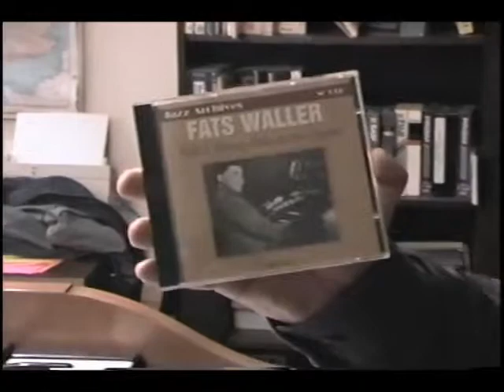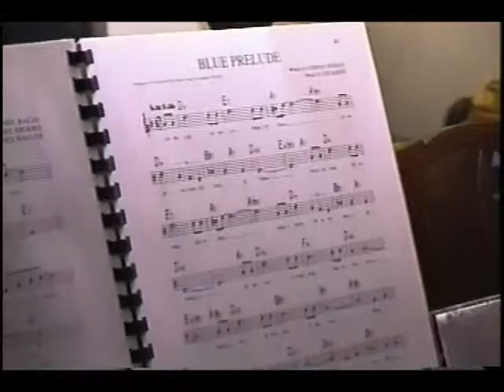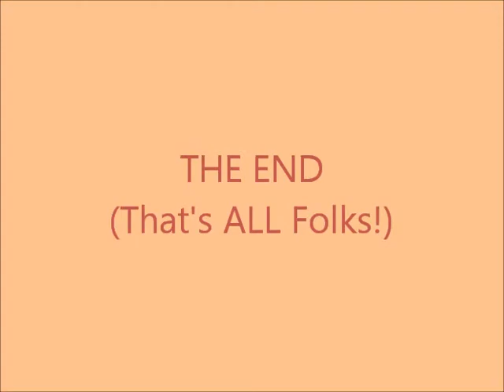FATS WALLER SONGS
Fats Waller Hammond Organ Music